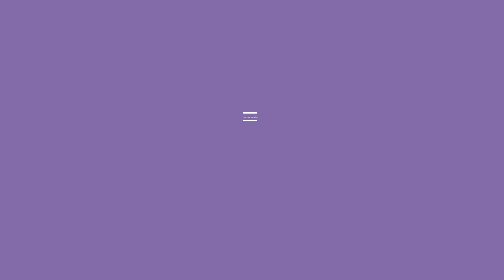How I Got Into Grad School (for Electrical Engineering) | Application Advice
Hello! In today's video I talk about a few things that I believe helped me get into the graduate schools I got into. I could discuss different parts of the application in more depth, but this video is specifically about what I believed to be my "strengths". I'm happy to answer any questions in the comment section below :)

Timestamps:
0:00 - Intro
0:57 - Recommendations
2:40 - Courses
4:46 - Statement of Purpose
6:10 - Being "Unique"

I went to undergrad and grad school for Electrical Engineering. A couple related videos that could provide more info/context:

xo janpancake